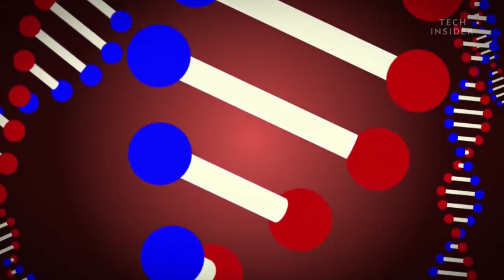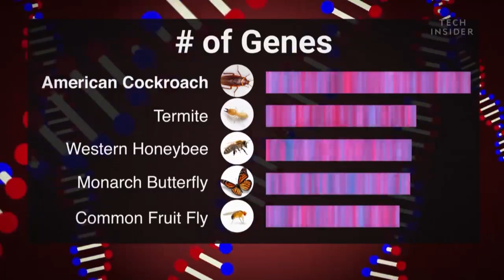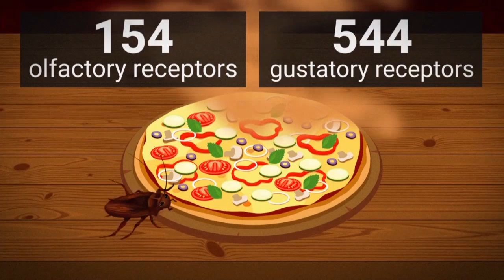ለበረሮ ጦርነት ምስጢሩ ይህ ነው!!! Abiy Yilma, Saddis TV, ሳድስ, Ahadu, Fana, EBS, ጠቅላላ ዕውቀት, Ethiopia, Cockroach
Abiy Yilma Media

ሣድስ የሬዲዮ ፕሮግራም ዘወትር ማክሰኞና አርብ ከ8፡00 – 10፡00 በተወዳጁ ሚዲያ አሐዱ ኤፍ.ኤም 94.3 ላይ ከ3ሚሊዮን በላይ የአድማጭ ቁጥር (በአቢ ይልማ ሚዲያ በኩል) እየተደመጠ ያለ የጠቅላላ ዕውቀት ፕሮግራም ነው፡፡